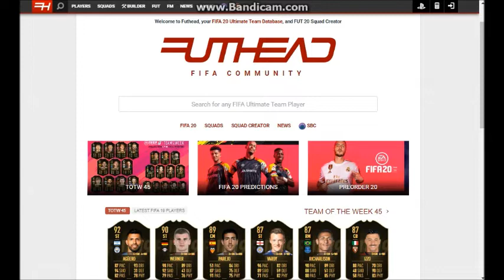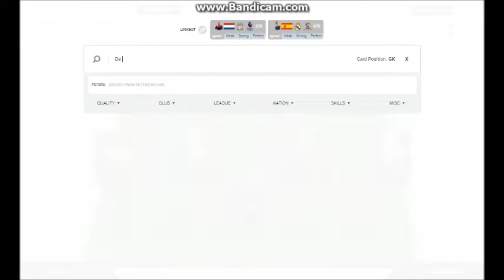КОНЕЦ 3 СЕЗОНА l FortFIFA